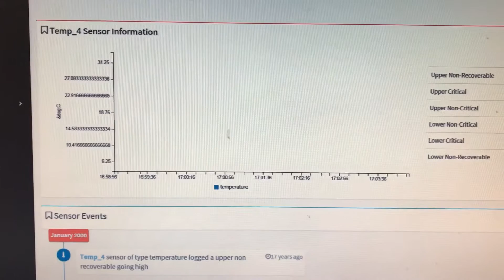[SERVER & IPMI] WebUI sensor live reading chart timeline would exceed scope